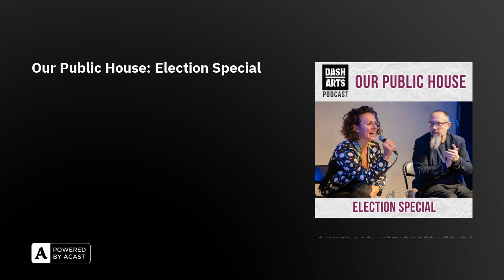Our Public House: Election Special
On 4th July millions of UK voters will take to the polls. Candidates are vying for our attention through speeches and debates. In this special episode Artistic Director, Josephine Burton, catches up with four former speech-making workshop participants across the country on how they are experiencing the election campaign, and analyses our political candidates and the quality of their speechmaking with Alan Finlayson, Professor of Political and Social Theory at the University of East Anglia, and collaborator on our national workshops.

To find out more about our plans for the theatre production go

Our Public House is funded by Arts and Humanities Research Council (AHRC), Arts Council England, National Theatre’s Generate Programme, Three Monkies Trust, The Thistle Trust, and individual giving.

In the podcast we’re grateful to hear from:

Kate, Max, Devika and Jonathan - Workshop ParticipantsJosephine Burton - Artistic Director, Dash ArtsProfessor Alan Finlayson - Professor of Political and Social Theory at the University of East Anglia